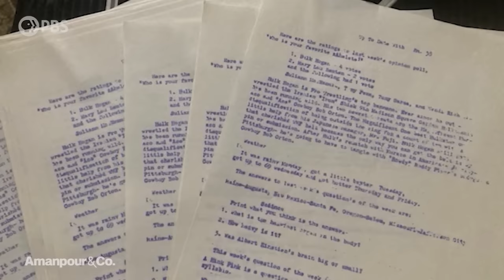“Disillusioned” Author: American Suburbs Have Become a Ponzi Scheme | Amanpour and Company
Once the quintessential image of the American dream, suburban neighborhoods now reveal a systemic racial disparity, with new Black and Brown residents struggling to deal with the declining conditions left by white occupants who have moved on and up. In his new book "Disillusioned," education reporter Benjamin Herold looks at five suburbs across the country. He speaks with Michel Martin about what families are experiencing in these communities.